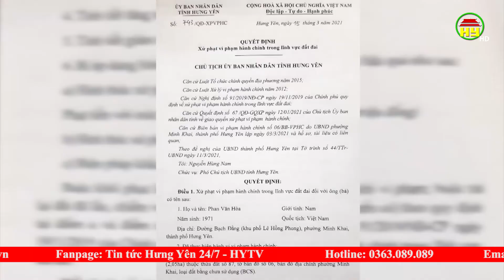Thành phố Hưng Yên có 8 bến, bãi chưa được cấp phép nhưng vẫn hoạt động